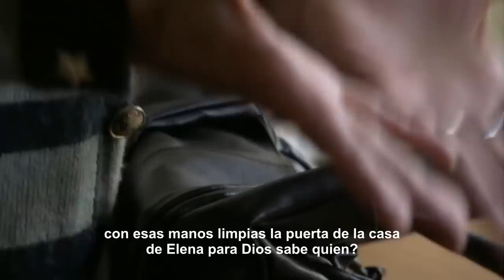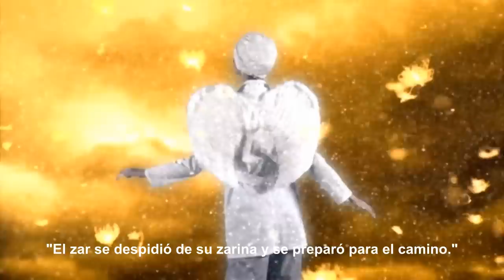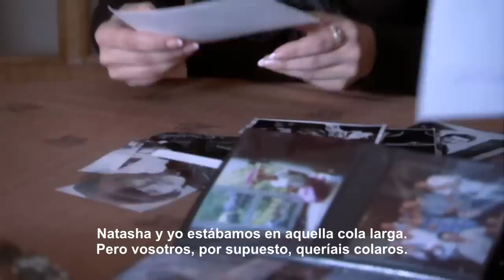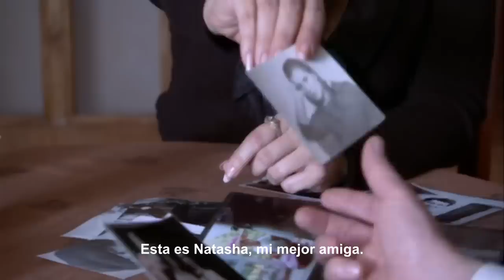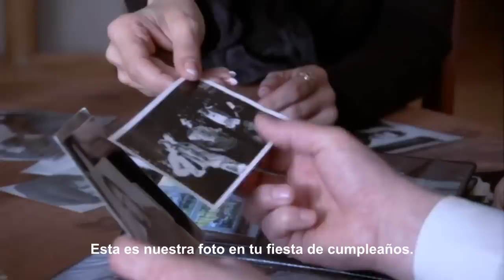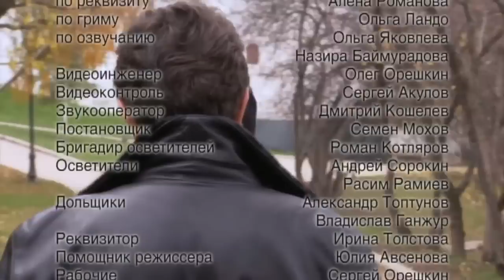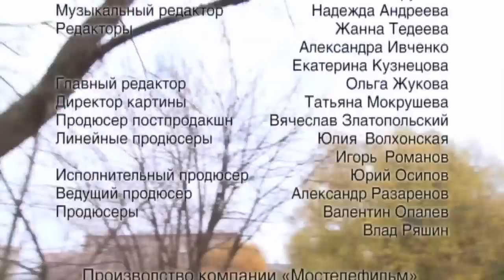LA BELLA Y EL DURMIENTE. Película Rusa / Subtitulada. RusFilmES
Elena es una joven enfermera cuya vida consiste en una rutina monótona y poco excitante. Pero un día, al volver a casa, Elena encuentra a un hombre desconocido sin consciencia. Cuando le llevan al hospital, resulta que está en coma. A partir de este momento, se despliega una emocionante serie de eventos que cambiará para siempre la vida de nuestra protagonista.

Descubre las mejores películas!
Todas las Series online Completas.